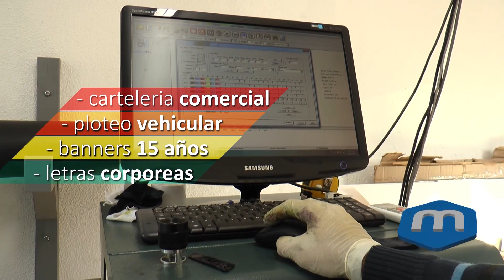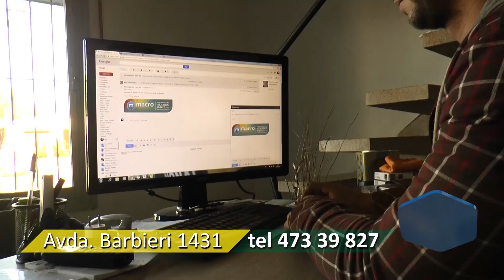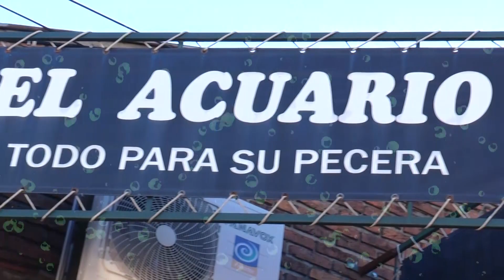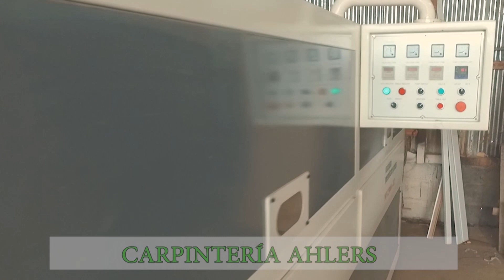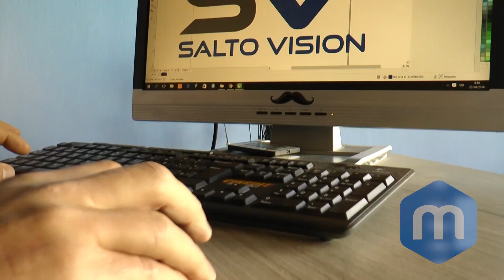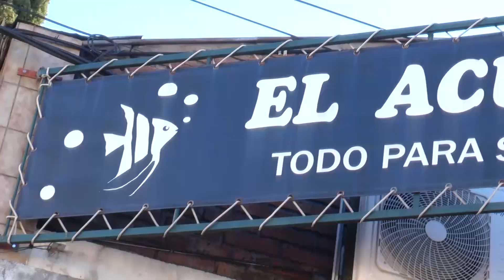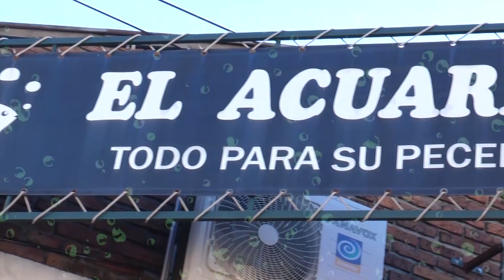Conociendonos - Sergio Hornos y Miguel Texeira (HD)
Programa Conociendonos correspondiente al 20-08-18, conducido por la Licenciada en Psicología, Ana Claudia Acosta.
El objetivo general del programa, es el de generar un espacio con diferentes actores sociales a los efectos de acercar a los televidentes a las principales novedades del acontecer actual,  tanto a nivel departamental, como nacional e internacional.
En éste capitulo, compartimos las entrevistas con Sergio Hornos, reconocido DJ y conductor de "JaJa Te Acordas" en FM Siglo 21 101.5; y la segunda parte con el Conductor y comunicador Miguel Texeira.